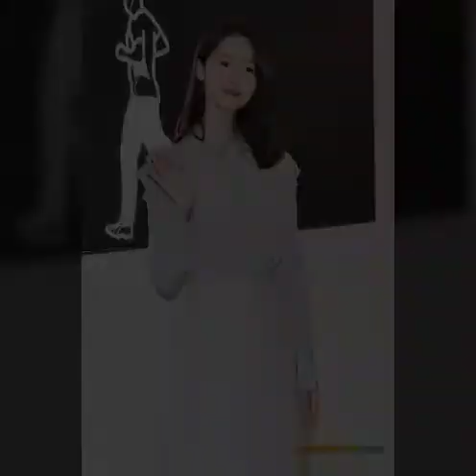181101 IM YOONA at HYUNDAI Duty Free Grand Opening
credit video and photo owner...Thank You